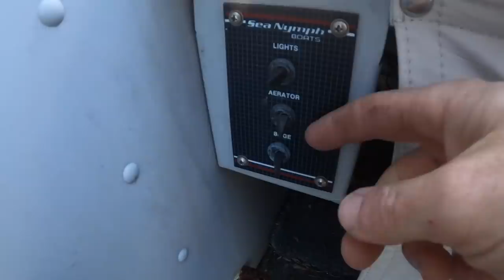New Boat!!!!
Ha! Maybe someday!!! My next step will hopefully be an early 2000s 47 or 50 Viking. That being said, I'm perfectly content for now with our 2005 43 Ocean and the mini fleet Zac and I are assembling!!! Moreover, I love all of you for watching us two clowns and I can't possibly thank you enough!!!

2005 43 Ocean Super Sport "REAPER"
2016 18 Maycraft Skiff "LIL REAPER"
20 ft Hydrasports Ocean Skiff "Yo Jerr"
16 ft Sea Nymph Fishing Machine "RIVER REAPER"